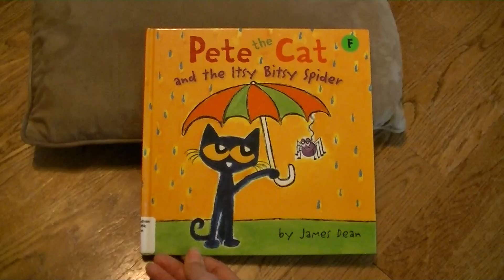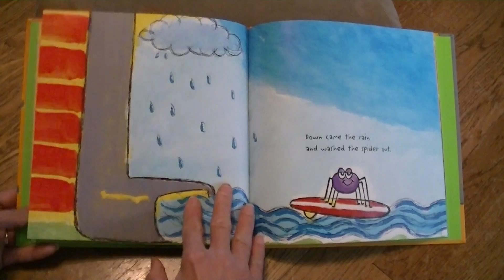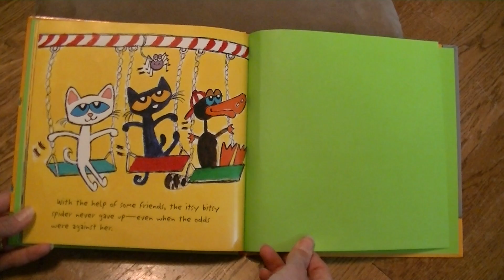Pete the Cat and the Itsy Bitsy Spider